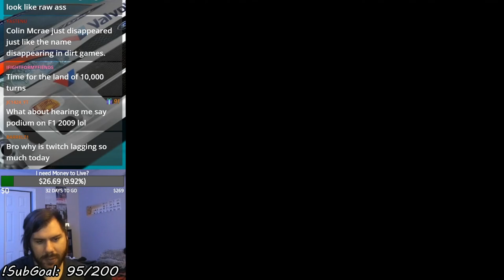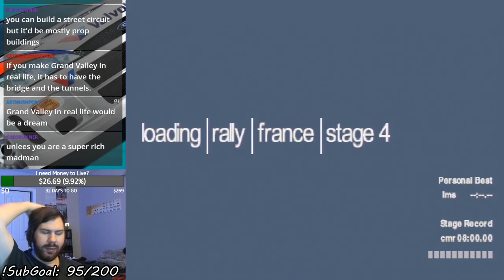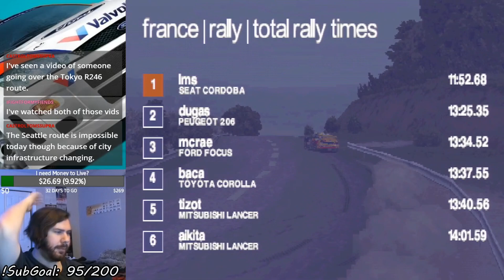Colin McRae Rally 2.0 (PSX) - Novice Rally France (Let's Play Part 4)